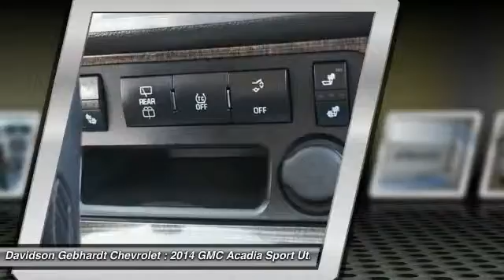2014 GMC Acadia Loveland CO C3138X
With accommodating space and functionality paired with rugged good looks  our 2014 GMC Acadia presented here in Quicksilver Metallic can handle your every need. Our 3.6 Liter V6 generates 288hp and is paired with All Wheel Drive and a smooth 6-Speed shif,le automatic that delivers 24mpg on the open road.   Highlighted by 19' wheels and foglamps  our Acadia SLT-1 has a bold stance that inspires confidence. It delivers the upscale elements that you dream of  such as a backup camera  rear parking sensors  tri-zone automatic climate control  keyless entry and USB charge ports. Relax in heated leather front seats and enjoy the latest technology with a touchscreen display  OnStar  Bluetooth phone connectivity and a Bose sound system with CD  satellite radio and HD radio. It has more cargo space behind the third row than any competitor in its class.  You'll also have a myriad of safety features from GMC to keep you and your passengers as safe as possible. ALL discounted internet prices include our $399 Dealer Fee according to Colorado Law. Contact Davidson-Gebhardt Chevrolet for additional information and possible discounts.